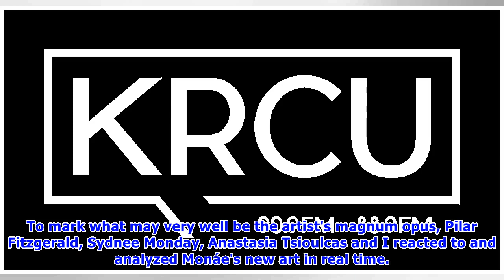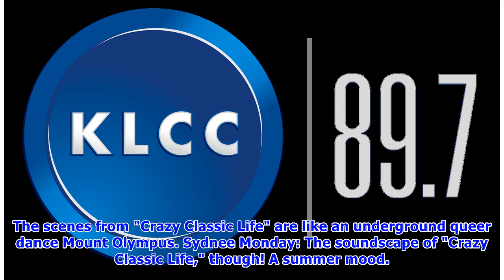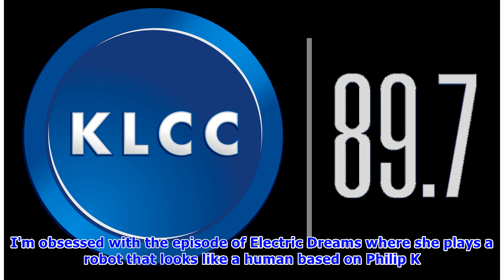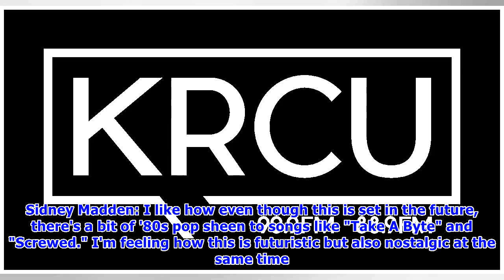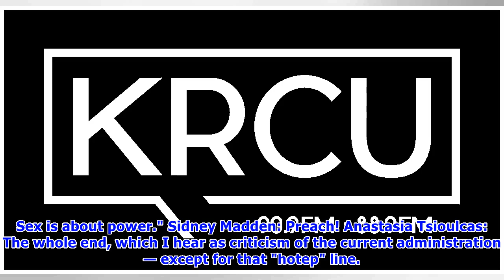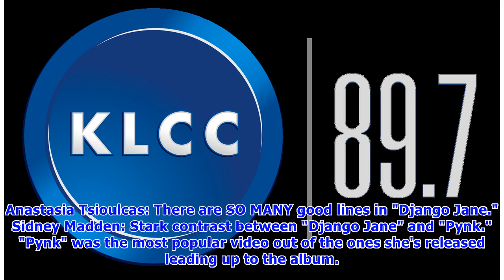Janelle Monáe Strips The Hardware For Humanity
Janelle Monáe is fully basking in her freedom. As a 32-year-old singer with more than a decade in music under her belt, Janelle has made a career out of being an artistic chameleon. But her latest alb.